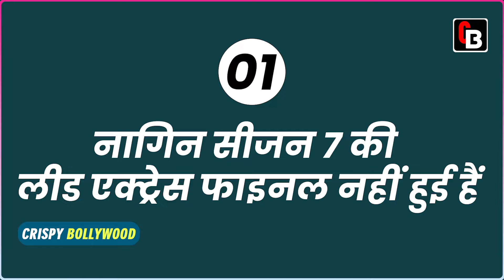Naagin 7: इन 2 बड़े कारणों से इस साल लॉन्च नहीं होगा नया सीजन! | Ekta Kpoor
Our Latest movie reviews will cater to all tastes and preferences, from heartwarming dramas,Cinema reviews to spine-chilling thrillers, from side-splitting comedies to thought-provoking documentaries. You can count on us to provide insightful critiques without spoiling the essence of the film, ensuring you enjoy the magic of Popular movie reviews, Box office hits and misses , Must-watch films Subscribe Our channle for More Entertainment .

Naagin 7
Naagin 7 episode 1
naagin 7 new promo
Naagin 7 kab tak ayega
naagin 7 today episode 01
naagin 7 today upcoming promo
naagin 7 news
naagin 7 update
Naagin 7 Upcoming promo
Naagin 7 news
Naagin 7
naagin 7
Naagin 6naagin 6 last episode
Naagin 6# naagin 7
Naagin 7